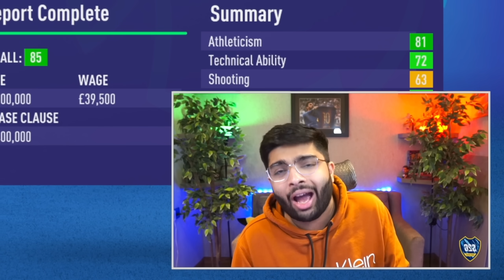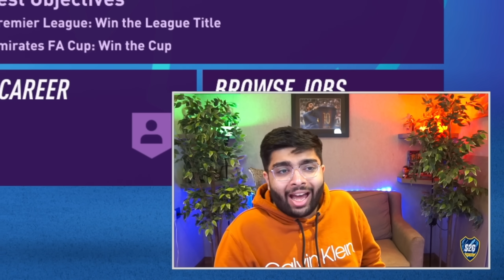HE WINS THE BALLON D'OR!!!🤩 - FIFA 22 EVERTON CAREER MODE EP31